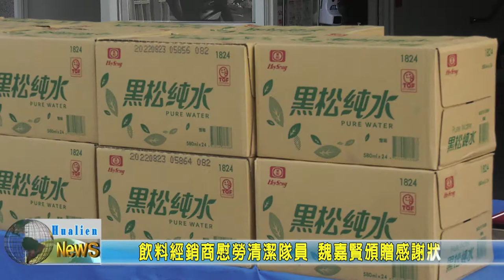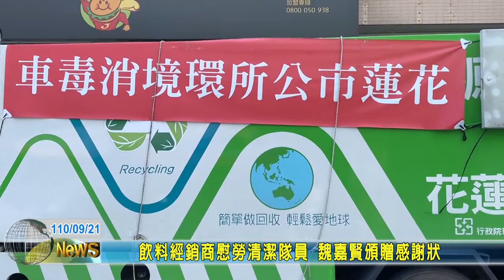20210921 07 飲料經銷商慰勞清潔隊員 魏嘉賢頒贈感謝狀